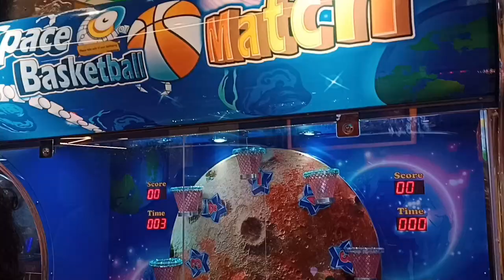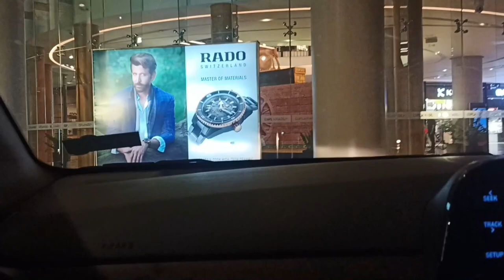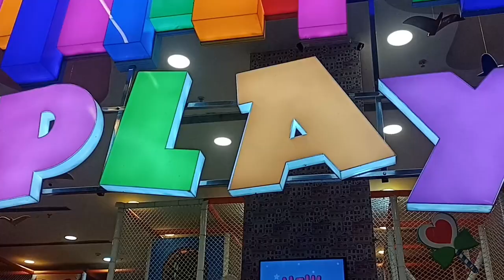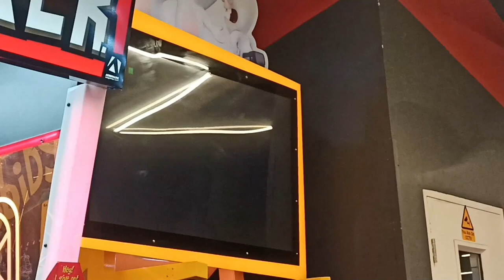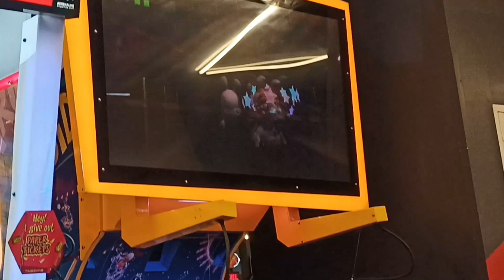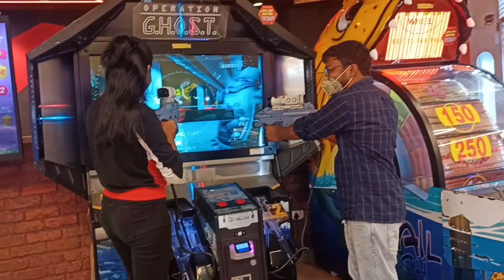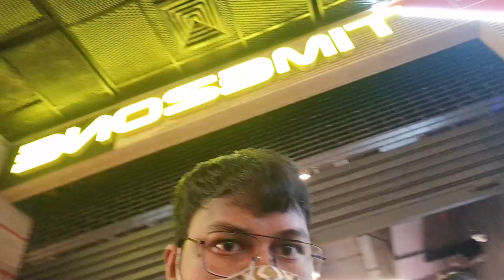Esplanade Bhubaneswar | Fun vlog | Bowling karne gye the but KFC kha k aa gye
Hello Everyone!
Here's another fun vlog of the time we went to explore Esplanade mall in Bhubaneswar. It is a very interesting place. You can have a really good time there.

Don't forget to show your love.

Gear used: Redmi note 7, Realme Narjo 20 Pro